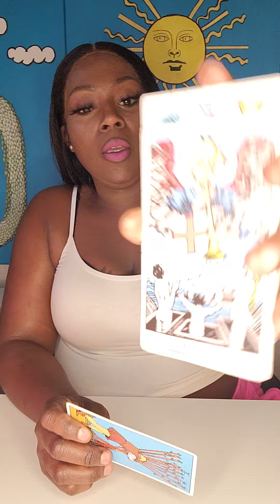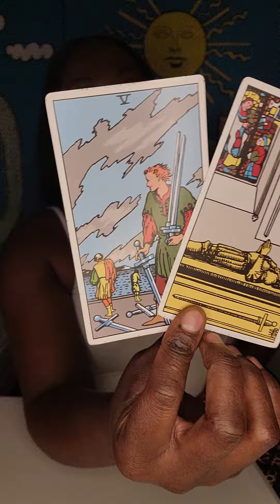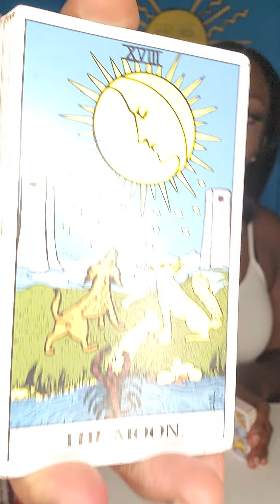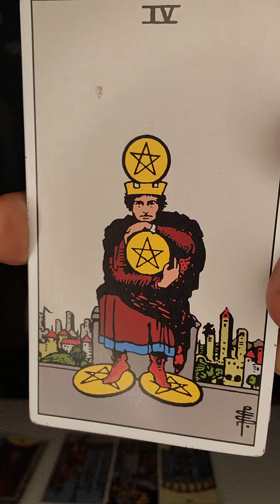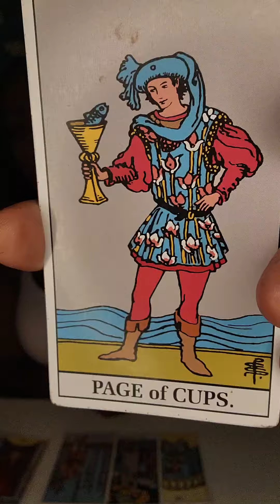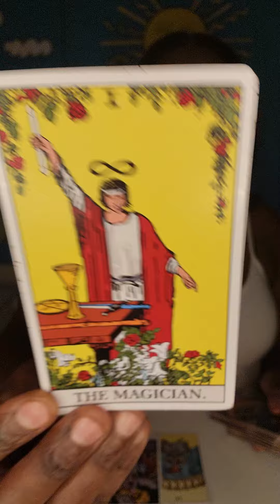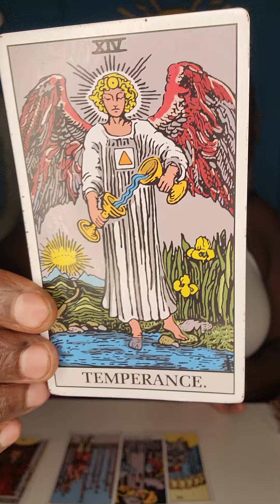SCORPIO-DONT TELL PEOPLE ABOUT THIS RELATIONSHIP‼️ THEY ALREADY PRAYING 4 YALL DOWNFALL